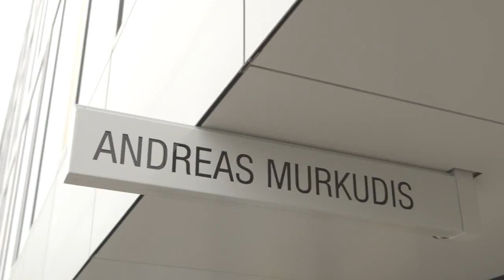Rondje Fashion Berlijn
Berlijn blijft zichzelf te herdefiniëren. Mode, bars en winkels, steeds veranderend, altijd anders en altijd in beweging. Net als Franziska Knuppe, die ons meeneemt langs haar persoonlijke hotspots in de stad. Van Andreas Murukdis high-concept modewinkel in het trendy Bikini Berlin winkelcentrum, tot een kop koffie in de Grace Bar in Hotel Zoo. En dan is er nog de Mercedes-Benz FashionWeek Berlijn.